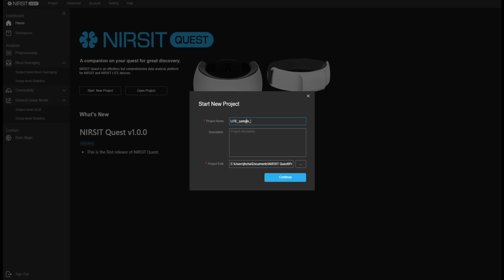NIRSIT QUEST Data Migration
fNIRS(기능성 근적외선 분광법)는 비침습적 이미징 기술입니다. 국소적인 뇌 활동을 반영하는 옥시헤모글로빈과 데옥시헤모글로빈의 변화를 측정할 수 있으며, 비침습적인 방식으로 뛰어난 해상도의 뇌 신호를 실시간으로 얻을 수 있습니다.